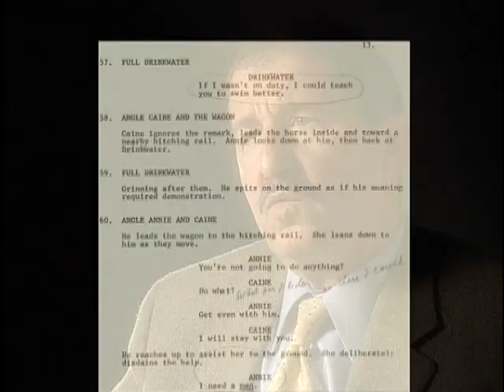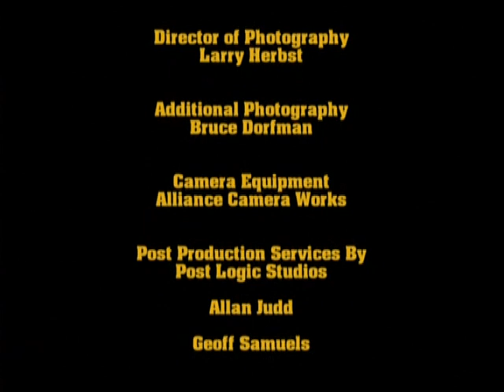The Tao of Caine: Producing "Kung Fu"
The producers and cast of "Kung Fu" explain the Tao philosophy behind the production of the 1970's TV series.